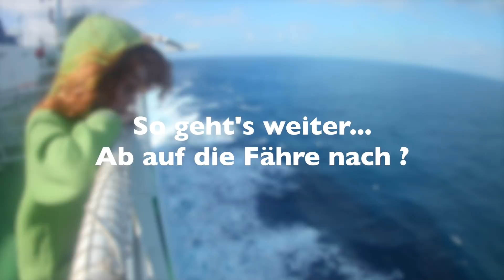Man wollte uns AUSRAUBEN | Barcelona war nichts für uns! VLOG #24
Tatsächlich ist es uns doch passiert. Beinhahe wären wir von zwei zwielichtigen Gestalten ausgeraubt worden.

Camping 🚐 Wohnmobil 🚌 und Co:

🍹Unser Mixer auf Reisen

🍕 Backofen für’s Wohnmobil

🍽 Leichtes umweltfreundliches Geschirr für’s WoMo

👕👙Waschbeutel für einfaches Wäsche waschen unterwegs